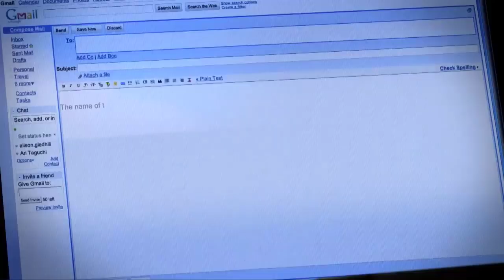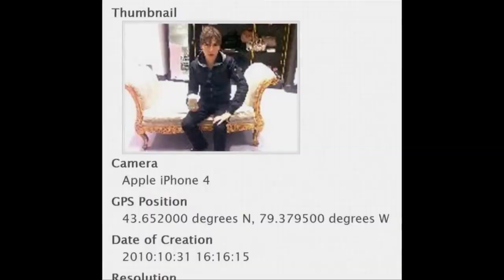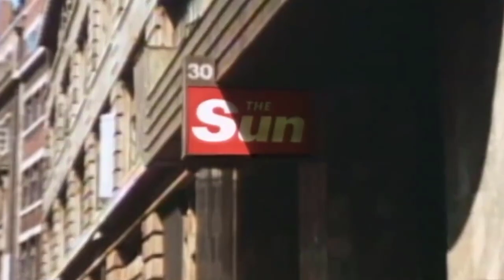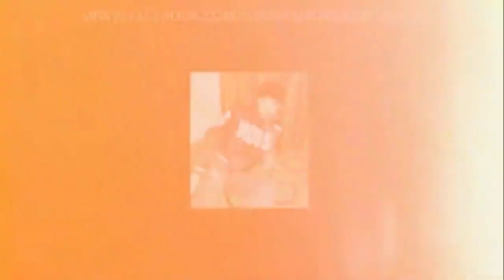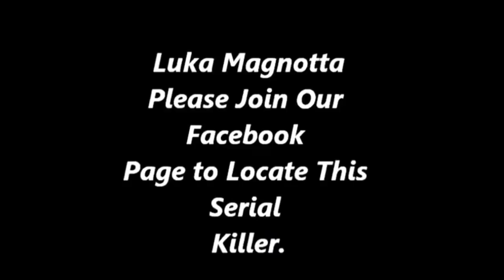Make Up Or Eik Khani | Luka Magnotta Kon Tha ? | Who was Luka Magnotta